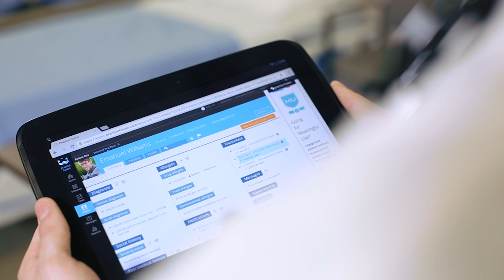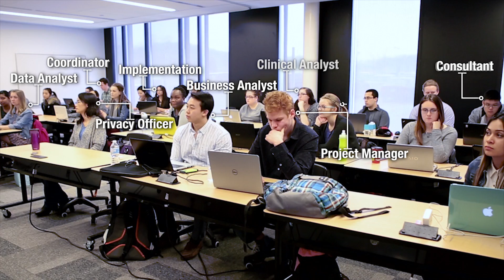Bachelor of Applied Health Information Science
This four-year co-op Bachelor of Applied Health Information Science (BAHIS) degree program is for individuals who want to have an impact on the health-care system at a broad conceptual and strategic level.

Conestoga is one of only two post-secondary institutions offering this degree in Canada. This field needs qualified graduates - the Canadian government indicates it could use 2,000 health informaticians right now! Our Bachelor of Applied Health Information Science degree will put graduates at the leading edge of technology and innovation.